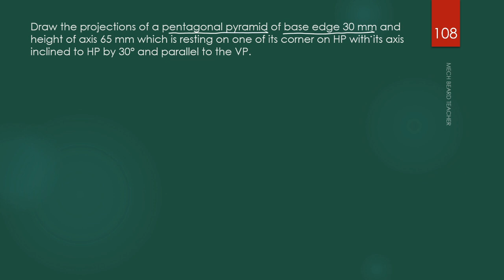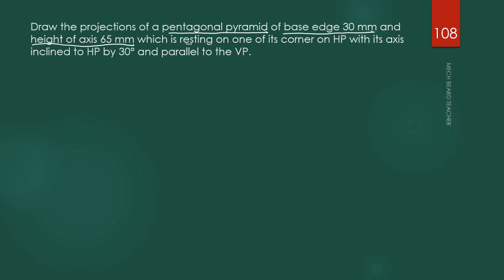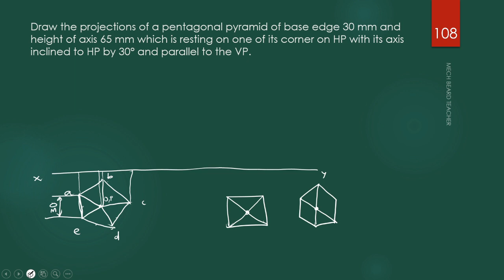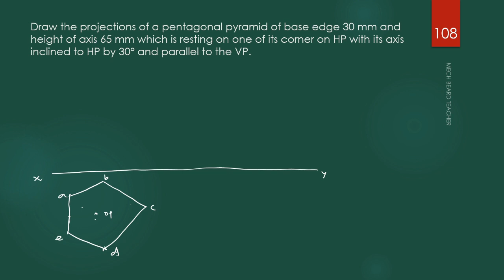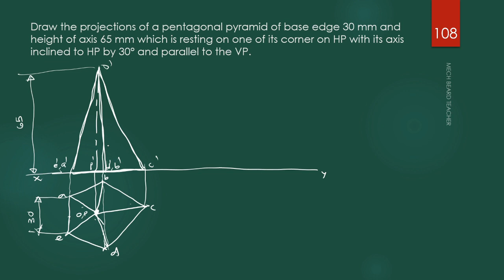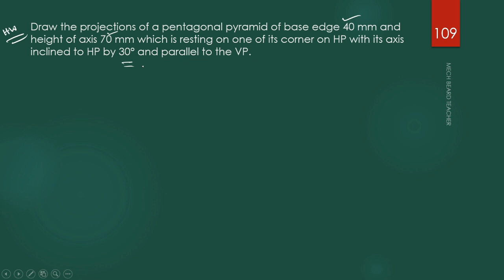Projection of solids- Resting on one of the corners